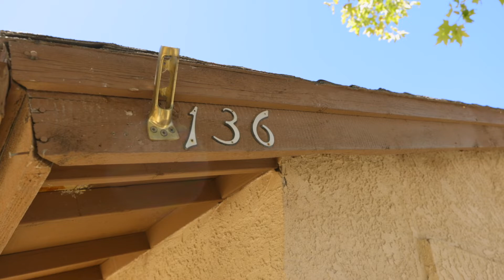136 Harvest Lane Palmdale Ca 93550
Did you say Cute Single story Home on a culdesac and commuter friendly?? This is it!! Close to schools and shopping. Garage has workshop area or possible to close in for an additional space! So much protentional! Living room has a fireplace and laminate flooring. Custom tile floors in the dining area and kitchen. Kitchen has tile countertops and sliding glass doors to concreted patio area. Master bathroom is oversized with walk in closet. Other rooms are good size. Side yard is set up with possible dog run area.